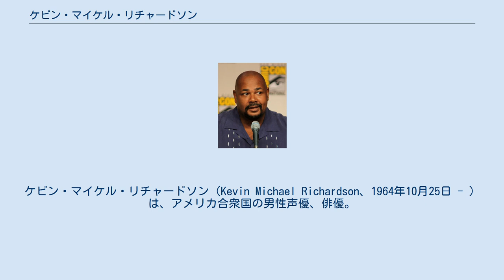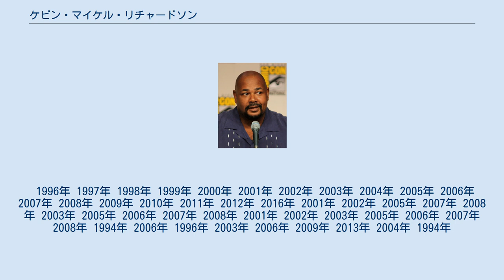ケビン・マイケル・リチャードソン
ケビン・マイケル・リチャードソン（Kevin Michael Richardson、1964年10月25日 - ）は、アメリカ合衆国の男性声優、俳優。
ニューヨーク・ブロンクス区出身。
別名はケビン・M・リチャードソン(Kevin M Richardson)、ケビン・リチャードソン(Kevin Richardson)。
妻は歌手のモニカ・リチャードソン。
 シラキューズ大学卒業。
1989年にAT&TのCMで俳優デビューし、1993年から声優の活動を開始する。
 思い入れのある役として、パトリック（『ER緊急救命室』）、ガントゥ（『リロ・アンド・スティッチ』シリーズ）、バーニー・ラブル（『原始家族フリントストーンのレッツ・ロカプルコ』）、ジョーカー（『ザ・バットマン』）などを挙げている。
 1996年 1997年 1998年 1999年 2000年 2001年 2002年 2003年 2004年 2005年 2006年 2007年 2008年 2009年 2010年 2011年 2012年 2016年 2001年 2002年 2005年 2007年 2008年 2003年 2005年 2006年 2007年 2008年 2001年 2002年 2003年 2005年 2006年 2007年 2008年 1994年 2006年 1996年 2003年 2006年 2009年 2013年 2004年 1994年